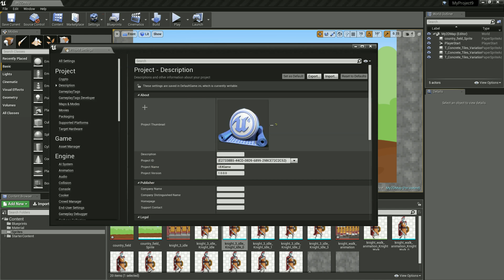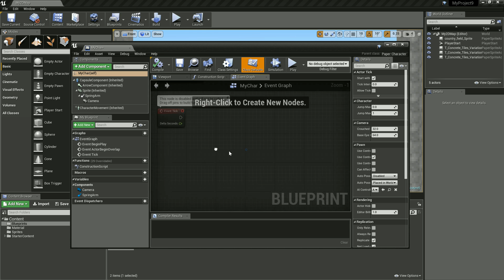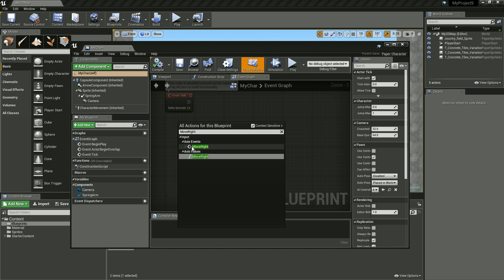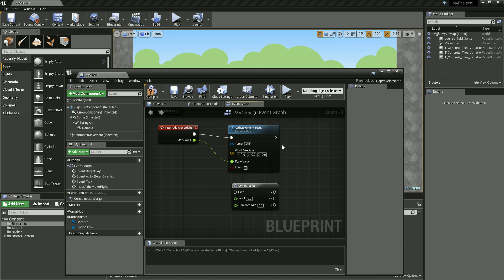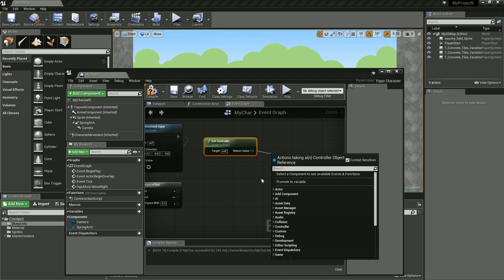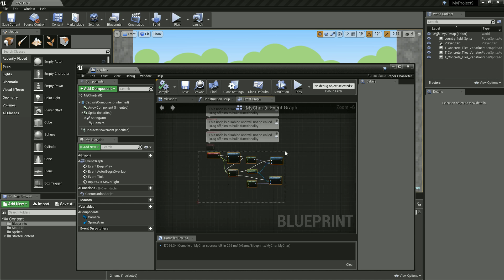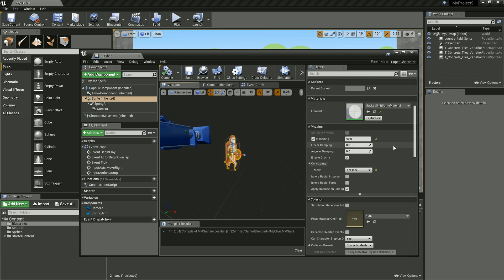Unreal Engine 4 Tutorial #71 - Input und Bewegung